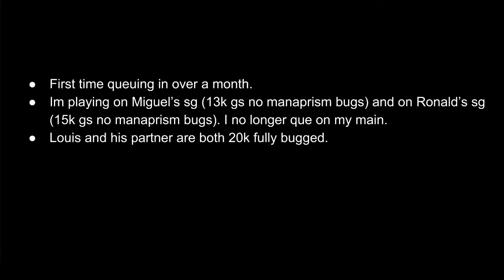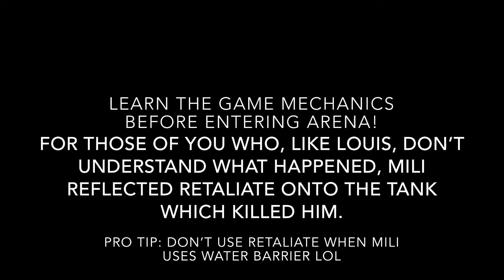Order And Chaos Playing On A 13k Gs Sg Vs Louis